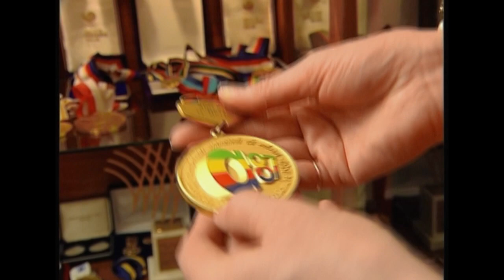Ольга Бризгіна (Olga Bryzgina)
Ольга Бризгіна — українська , триразова олімпійська чемпіонка, рекордсменка світу. Виступала за збірну Радянського Союзу, а потім за Україну. Почесний громадянин Луганська. Ольга Бризгіна тренувалася в спортивному товаристві «Динамо» у Ворошиловграді. Спеціалізуючись у бігу на 400 метрів та в естафеті, вона завоювала чотири олімпійські нагороди, з яких три золоті. На сеульській Олімпіаді жіноча естафетна збірна Радянського Союзу встановила світовий рекорд: 3 хвилини 15,17 секунди. Цей рекорд тримається і донині.

Olga Bryzgina is a Ukrainian, three-time Olympic champion, world record holder. She played for the national team of the Soviet Union, and then for Ukraine. Honorary citizen of Luhansk. Olga Bryzgina trained at the sports association "Dynamo" in Voroshilovgrad. Specializing in the 400 meters and the relay, she won four Olympic medals, three of which were gold. At the Seoul Olympics, the women's relay team of the Soviet Union set a world record of 3 minutes, 15.17 seconds. This record holds to this day.